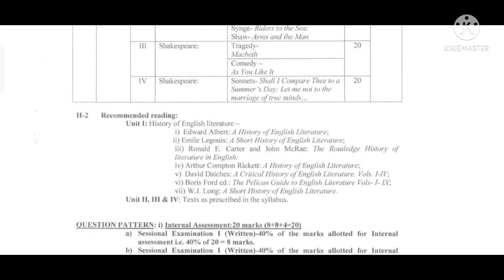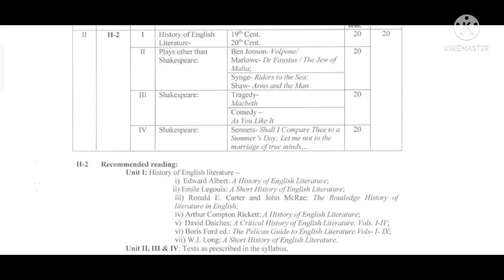English Honours syllabus of 2nd semester Tripura University (TDPH)